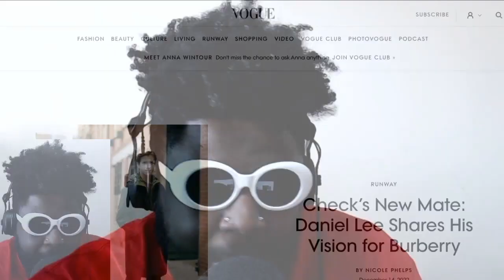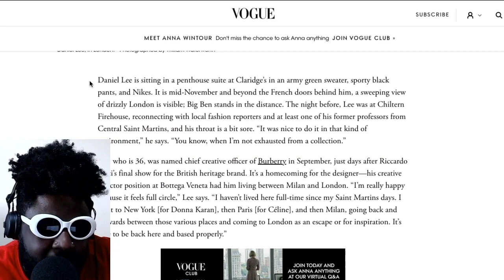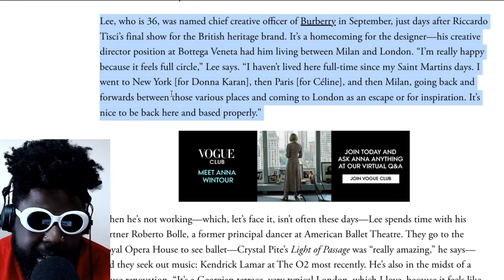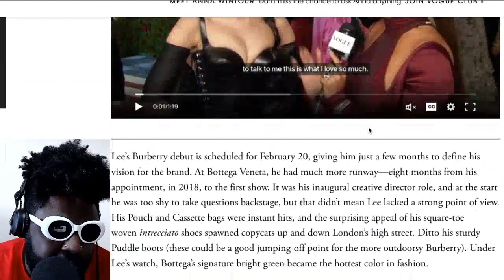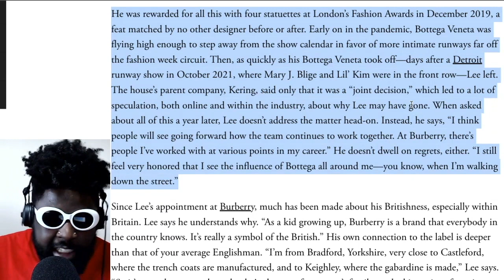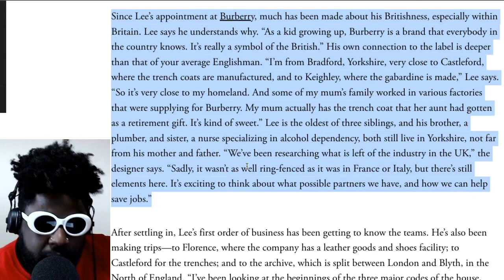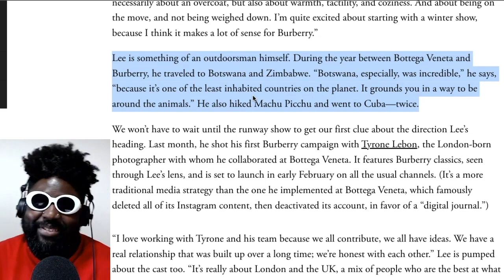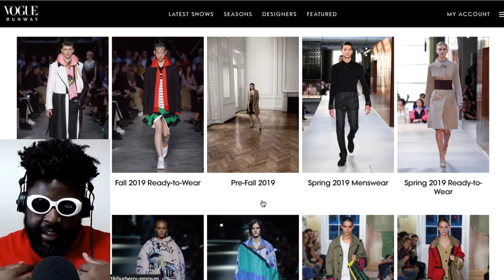Daniel Lee shares his new vision for Burberry